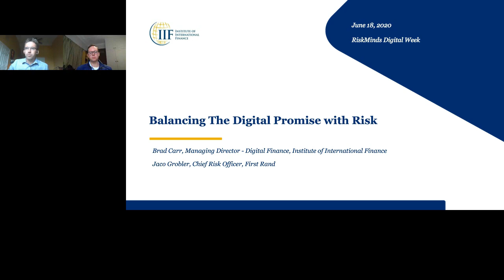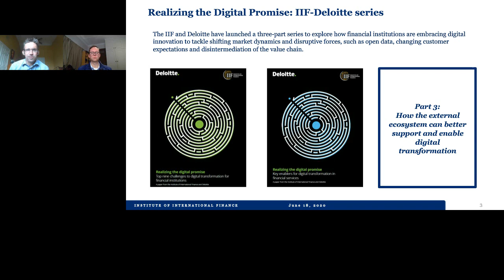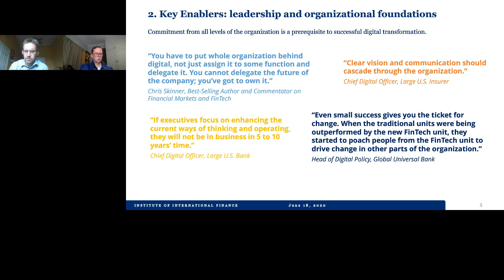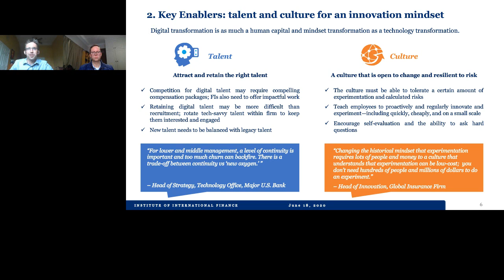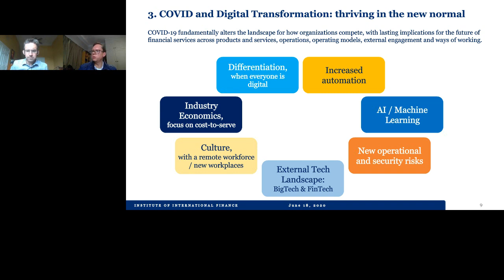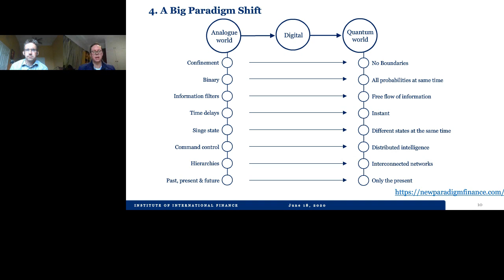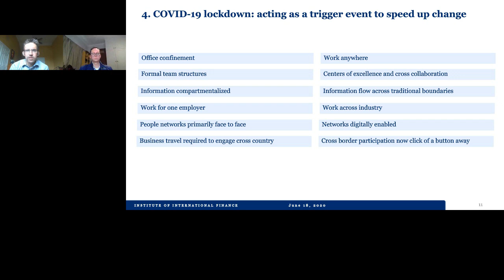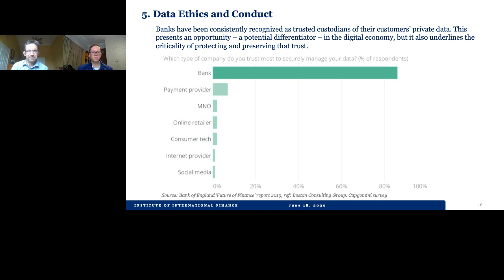Balancing the digital promise with risk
A webinar presented by Brad Carr, Managing Director of Digital Finance, Institute of International Finance and Jaco Grobler, Chief Risk Officer, First Rand Bank.

For financial institutions, digital transformation is essential to future-proofing the business and improving customer experience, employee capabilities, operational efficiency, and business economics. This has become even more relevant in light of the covid-19 crisis and the ability of FIs to respond.

To understand the challenges and key enablers for digital transformation, the new IIF-Deloitte series Realizing the Digital Promise draws from interviews with 80+ executives and leaders from across banks, insurers, regulators and governments around the world, exploring how financial institutions are embracing digital innovation to tackle shifting market dynamics, disruptive forces, and changing customer expectations. The era of transformation also poses new questions for risk managers, including in how to balance or reconcile the innovation imperative with risk appetite, and the emergence of new risks, such as with the protections and ethical use of customer data.

This session will combine the highlights from the IIF-Deloitte study with a first-hand CRO perspective, as well as discuss the emerging paradigm shift in financial services.